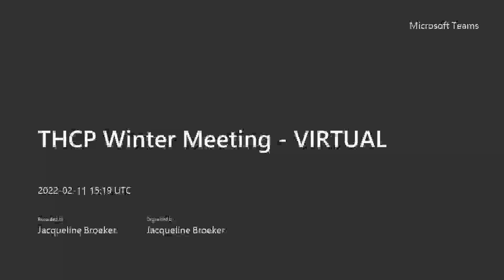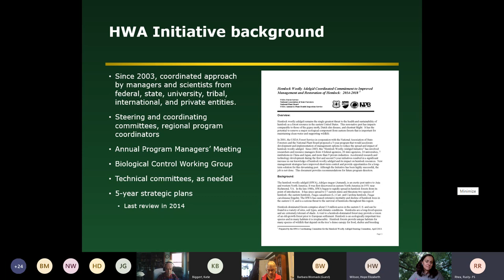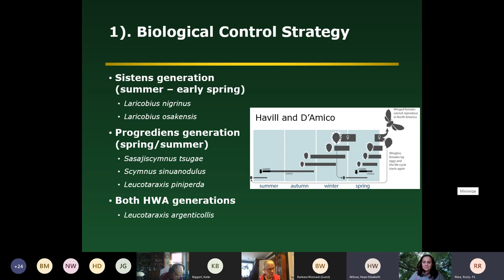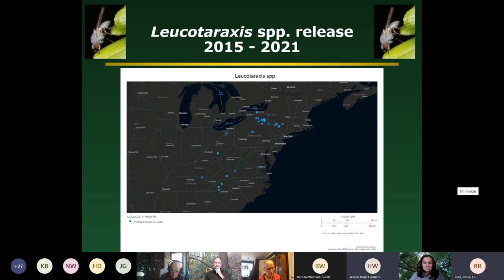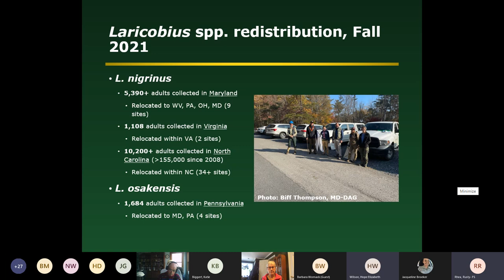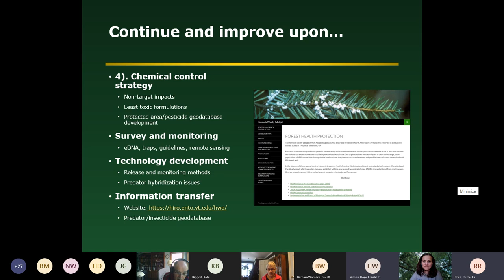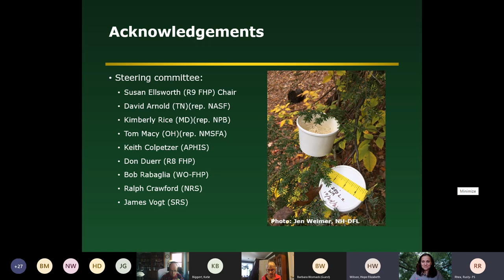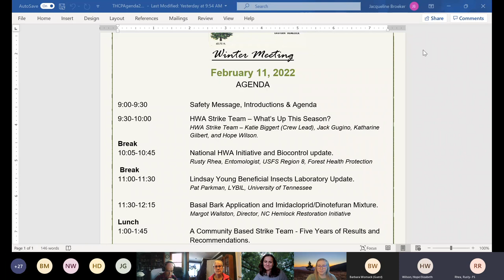2022 THCP Winter Meeting - Rusty Rhea - National Biocontrol Update